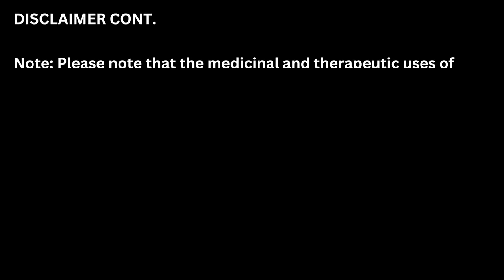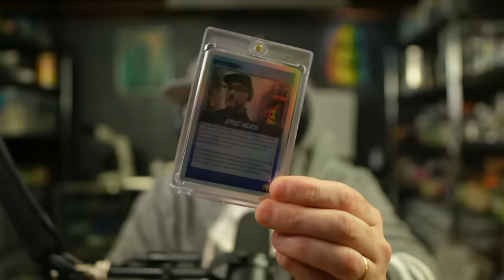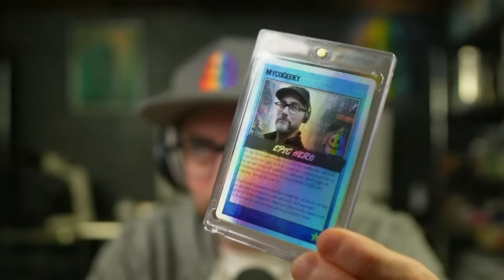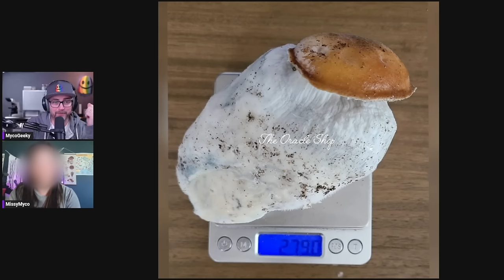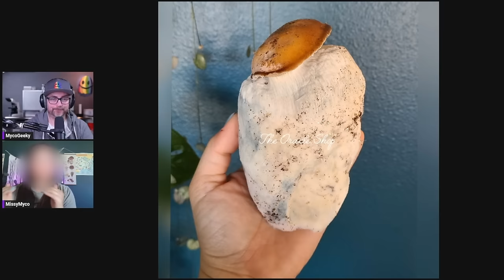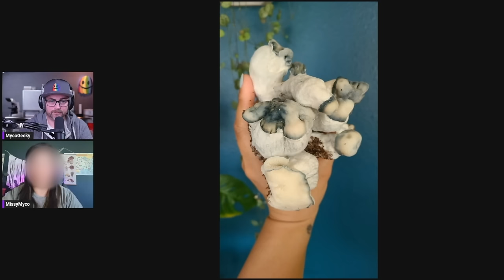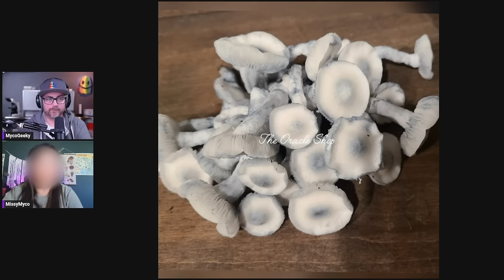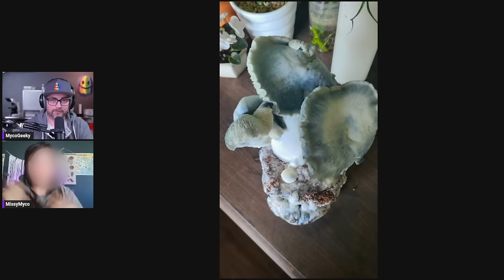GROW WITH MISSY MYCO 🍄 ✨ The MycoGeeky Podcast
Tonight on The MycoGeeky Podcast we sit down with Missy Myco, owner of The Oracle Shop, to discuss her approach to mushroom cultivation, some of her current genetics, and her efforts to further the decriminalization movement in Washington State.